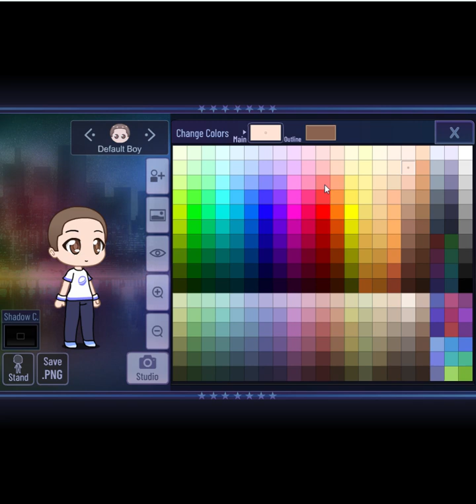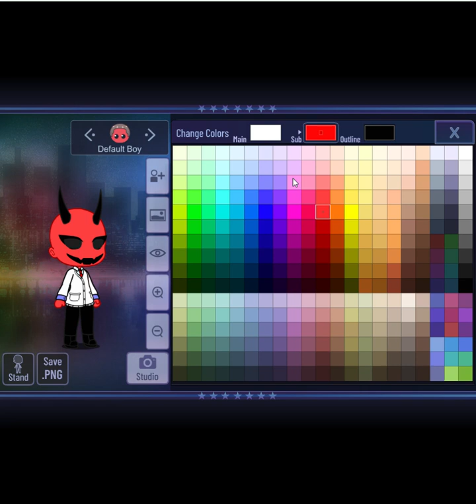How to make Malak in Gacha Club (Dark Deception)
i forgot to add gloves